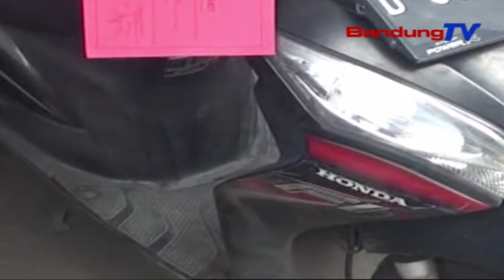Polrestabes Bandung Bekuk Pelaku Jambret | SBR | BANDUNGTV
SBR | BANDUNGTV | FARHAT MUMTAZ | Satuan Reserse Kriminal Kepolisian Resort Kota Besar Bandung, Berhasil Menangkap Satu Pelaku Begal Sadis. Dalam Aksinya, Pelaku Menyeret Korban Seorang Perempuan, Menggunakan Motor Di Kawasan Kiaracondong Kota Bandung. Penangkapan Pelaku, Hasil Dari Identifikasi Rekaman Cctv Di Lokasi Kejadian.